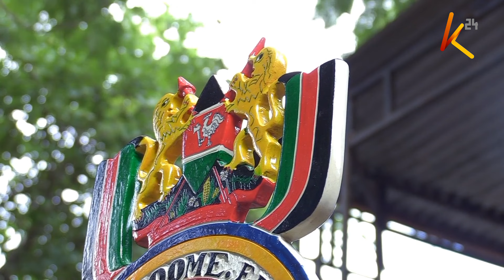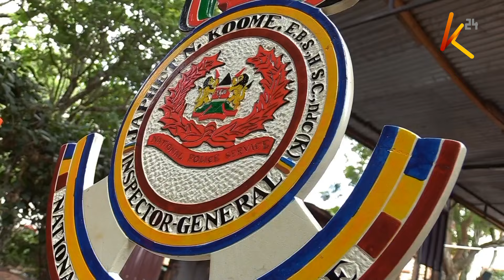Justus Kipng'etich maintains hope of joining National Police Service after several failed attempts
Justus Kipng'etich from Nakuru County is the epitome of hope. After several failed attempts to join the national police service, Kipng'etich will not give up. He finally decided to try a different approach to gain the attention of the powers that be. Kipng'etich designed a unique piece of art, in the hope that the inspector general of police Japheth Koome would see it and grant him an appointment.